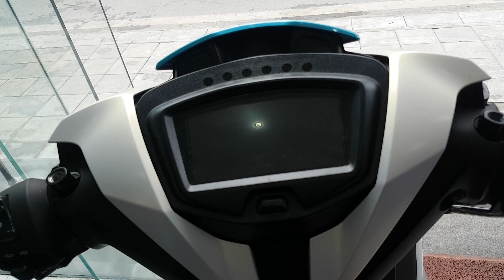Yamaha Exciter 150 2019 bản đặc biệt giá 48 triệu tại đại lý có gì ?